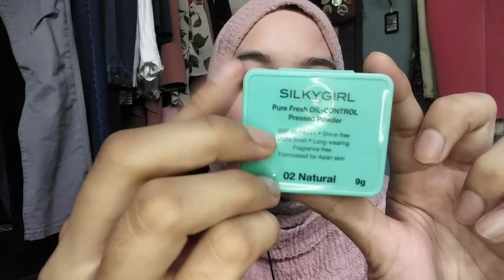Simple Everyday Makeup for Beginners | Makeup Murah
Assalamulaikum

Terima kasih

Jika ada cadangan video seterusnya, sila komen dibawah